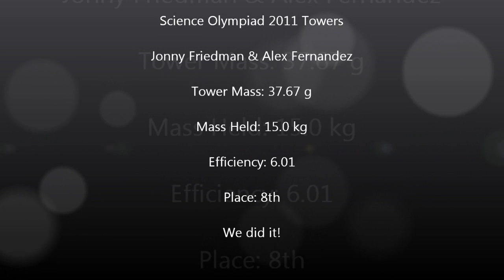Science Olympiad competition Towers 2011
This is us testing our tower at the Science Olympiad competition, we did good and it was an awesome time.